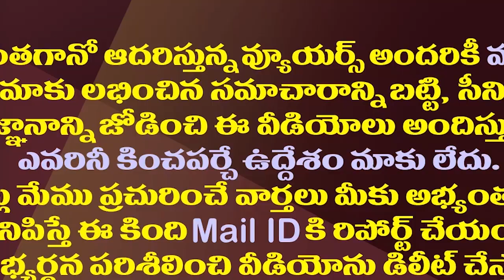ఎమ్మెల్యే చంటిబాబు అలా అనలేదట..జగన్ క్లాస్ తో యూటర్న్| MLA Jyothula Chantibabu Uturn On His Comments